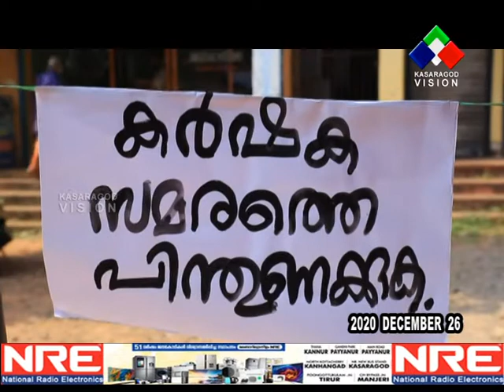ഐക്യദാര്‍ഢ്യ സമിതി കാഞ്ഞങ്ങാട് മാന്തോപ്പ് മൈതാനിയില്‍ നടത്തിയ അനുഭാവ സമരം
രാജ്യ തലസ്ഥാനത്തെ ഐതിഹാസികമായ കര്‍ഷക പ്രക്ഷോഭത്തിന് ബഹുജന പിന്തുണ കൂടുന്നു. ഐക്യദാര്‍ഢ്യ സമിതി കാഞ്ഞങ്ങാട് മാന്തോപ്പ് മൈതാനിയില്‍ നടത്തിയ അനുഭാവ സമരം കെ.കുഞ്ഞിരാമന്‍ എംഎല്‍എ ഉദ്ഘാടനം ചെയ്തു.